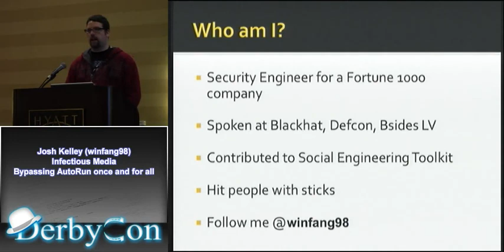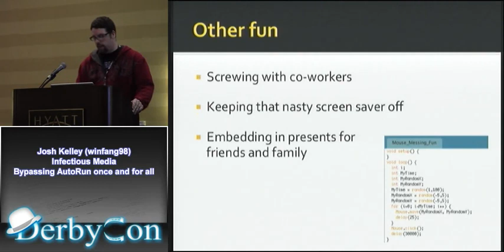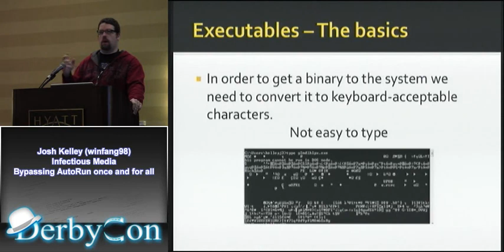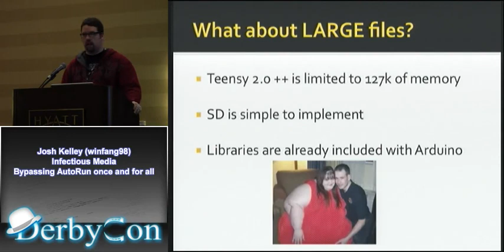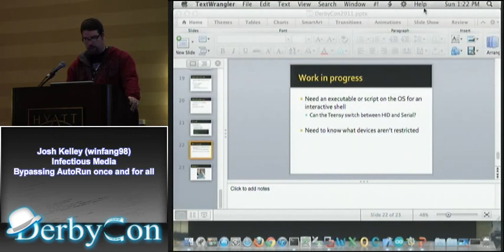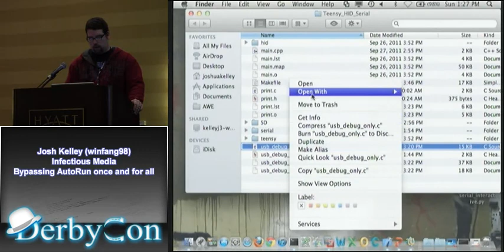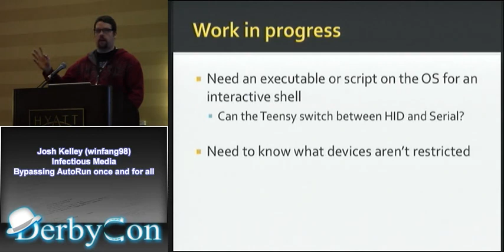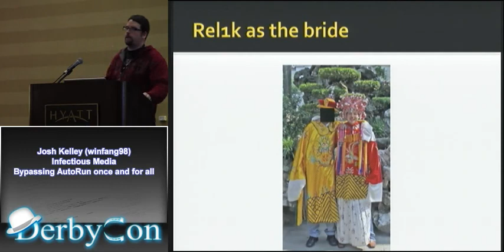Josh Kelley winfang98) Infectious Media Bypassing AutoRun once and for all